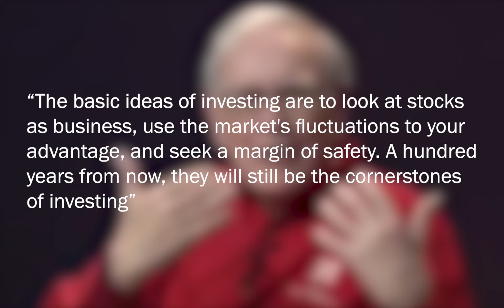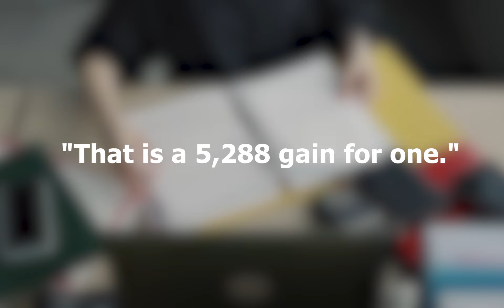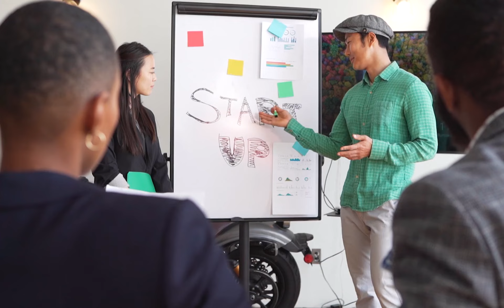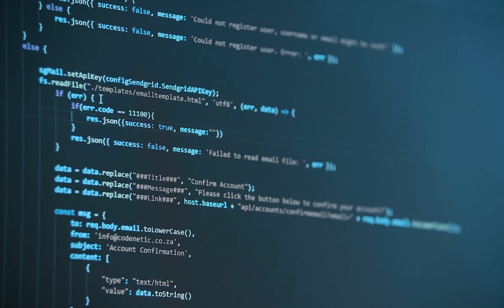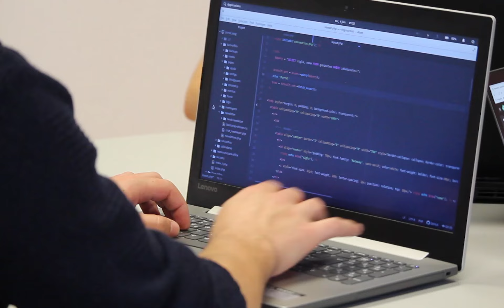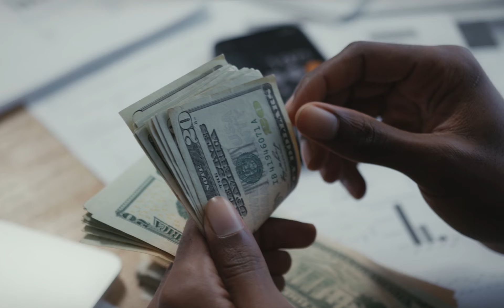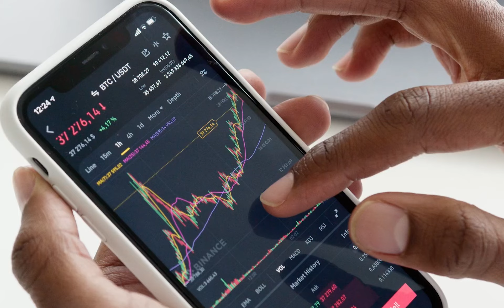How To Make Massive Amounts Of Money During The Next Recession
Getting profit during a recession is tricky, but one man has it down perfectly. There’s no such thing as a “recession-proof” investment, but some types of stocks, funds and strategies could help your portfolio better weather an economic downturn. The recession alarms have been sounding lately, due to a sharp rise in inflation and a similarly sharp downturn in the stock market crash and real estate market crash. And while investing during a recession can be frightening, it doesn’t have to be unnerving if you know what to look for. Choosing the best profitable investments during a financial crisis will first require you to consider your personal financial goals. Some might lose a lifetime of saving while some are able to build massive wealth from it. It is determined by how much you have prepared or how much you learn about a recession guide to investing in the existing recession in 2022 and future recessions. How to profit a massive amount of fortune from a Recession? The lifetime opportunity is HERE, you don't want to miss it!